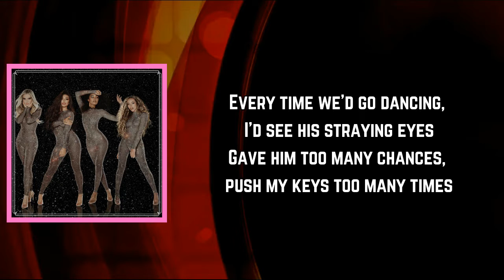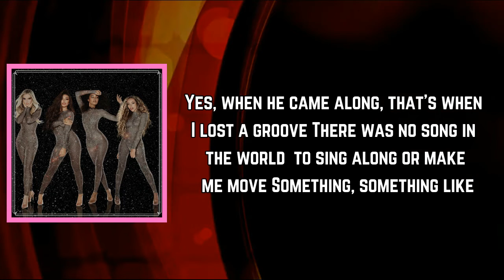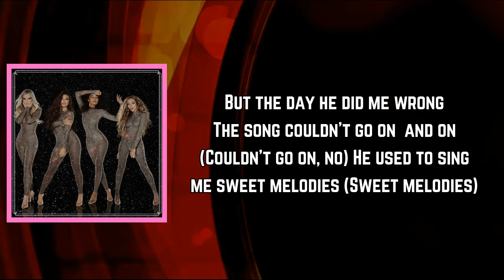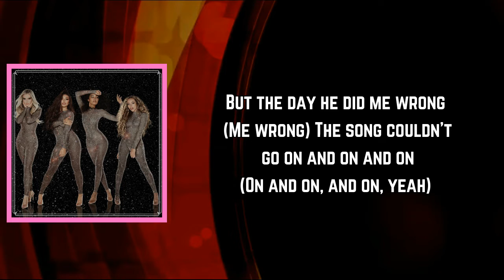Little Mix - Sweet Melody (Lyrics)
Sweet Melody Lyrics:

[Intro: Jesy]
Doo-doo, doo-doo-doo-doo
Doo-roo-doo-doo, doo-roo-doo-roo
Doo-doo, doo-doo-doo-doo
Doo-roo-doo-doo, doo-doo-doo-doo

In a whole 'nother life, there was this boy that I knew
He made me feel like a woman
We were young and silly fools
Anyway, he was in a band
Wrote love songs about me
I wasn't crazy 'bout the words, but the melodies were sweet

[Refrain: Jesy]
Doo-doo, doo-doo-doo-doo
Doo-roo-doo-doo, doo-roo-doo-roo
Doo-doo, doo-doo-doo-doo
Doo-roo-doo-doo, doo-doo-doo-doo

[Verse 2: Jesy & Leigh-Anne]
Anyway, he start acting dumb, then I'll be on my way to leave

[Refrain: Leigh-Anne]
Doo-doo, doo-doo-doo-doo
Doo-roo-doo-doo, doo-roo-doo-roo
Doo-doo, doo-doo-doo-doo
Doo-roo-doo-doo, doo-doo-doo-doo

[Verse 3: Perrie, Perrie & Leigh-Anne, Perrie & Jesy]
I was just his tiny dancer, he had control of my feet
That's when he came along, that's when I lost the groove
There was no song in the world
To sing along or make me move
Sounded something like

[Refrain: Jesy & Perrie]
Doo-doo, doo-doo-doo-doo
Doo-roo-doo-doo, doo-roo-doo-roo (It was,)
Doo-doo, doo-doo-doo-doo
Doo-roo-doo-doo, doo-doo-doo-doo (Oh)

[Chorus: All, Perrie, Jade & Jesy]
He used to sing me sweet melodies (Oh-woah)
But the day he did me wrong (Ah, yeah)
The song couldn't go on and on and on (Couldn't go on, no)

[Post-Chorus: Jesy & Perrie]
Doo-doo, doo-doo-doo-doo
Doo-roo-doo-doo, doo-roo-doo-roo (Oh)
Doo-doo, doo-doo-doo-doo
Doo-roo-doo-doo, doo-roo-doo-roo (Oh, woah)

[Chorus: All, Perrie, Leigh-Anne & Jesy]
He used to sing me sweet melodies (Melodies, yeah)
Sang me sweet melodies, oh-oh
But the day he did me wrong (Did me wrong)
He used to sing me sweet melodies (Sing me sweet melodies, yeah)
He played me, made me believe it was real love (Oh, oh)
Sang me sweet melodies (Oh)
But the day he did me wrong (Eh)

Confetti(JapaneseEdition)